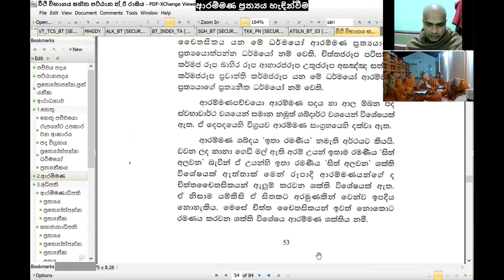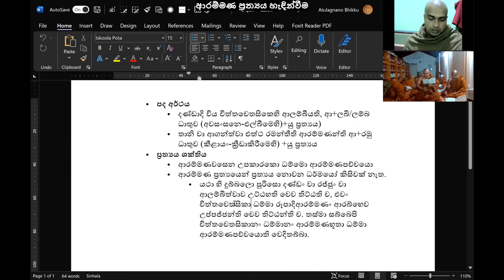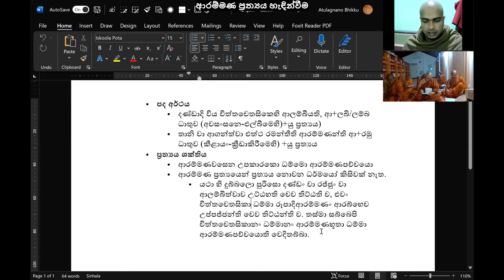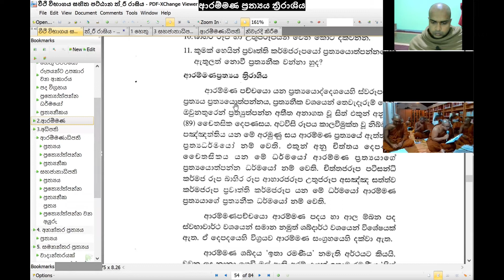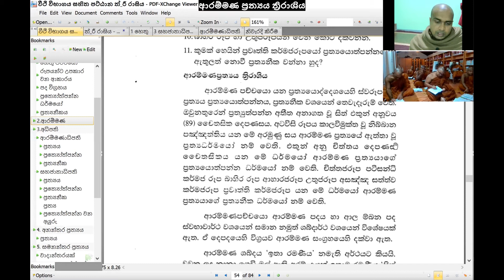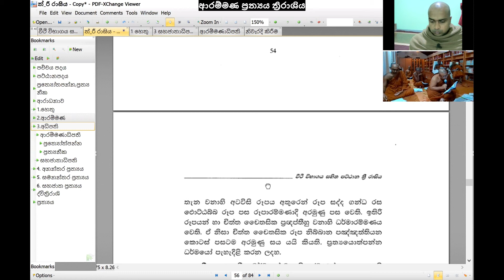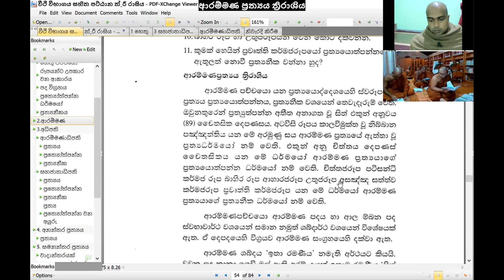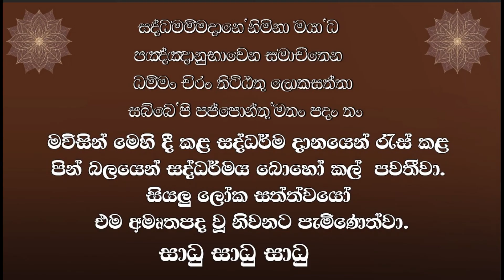03. ආරම්මණ ප්‍රත්‍යය - පට්ඨාන දේශනා-ත්‍රිරාශිය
අභිධර්ම දේශනාවේදී භාග්‍යවතුන් වහන්සේගේ හේතු ඵල ධර්ම දේශනා අතරින් ගැඹුරුම දේශනාව වන්නේ සූවිසි ප්‍රත්‍යය (Suvisi Prathya) දේශනාවයි. එය ඇතුලත් වන්නේ පට්ඨාන ( pattana ) ප්‍රකරණයෙහි ය.
මෙම පට්ඨාන ත්‍රිරාශිය දේශනා මාලාව පට්ඨානය ඉගෙන ගැනීම සඳහා වන පදනමයි. ‌‌තෙවන දේශනයෙන් ආරම්මණ ප්‍රත්‍යය පිළිබඳ විස්තර කෙරේ.

මෙම දේශනා මාලාව සිදු කරනු ලබන්නේ පූජ්‍ය කඩුවෙල අතුලඤාණ ස්වාමින් වහන්සේ විසිනි.
මෙම දේශනයට අදාළ උපකාර ග්‍රන්ථය වන අතිපූජනීය නා උයනේ අරියධම්ම මාහිමිපාණන් වහන්සේ විසින් කරනා ලද වීථි විභාගය සහිත පට්ඨාන ත්‍රී රාසිය පොත භාගත කර ගැනීමට සබැඳිය වෙත පිවිසෙන්න.

00:00 පිවිසුම
00:10 ආරම්මණ ප්‍රත්‍යය හැඳින්වීම
08:06 ආරම්මණ ප්‍රත්‍යය ත්‍රිරාශිය
18:14 ප්‍රාර්ථනාව